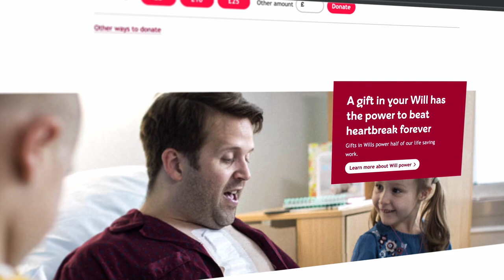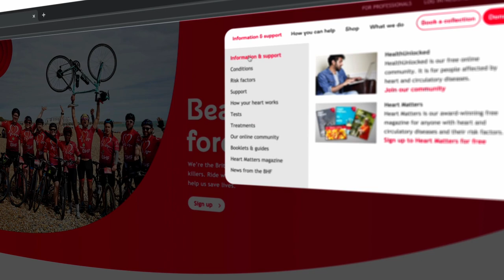Harnessing technology and innovation to power British Heart Foundation’s 2030 strategy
Rackspace migrated the charity’s web infrastructure to Microsoft Azure and transformed the role of technology within the organisation to help accelerate its ambition to beat heartbreak forever.